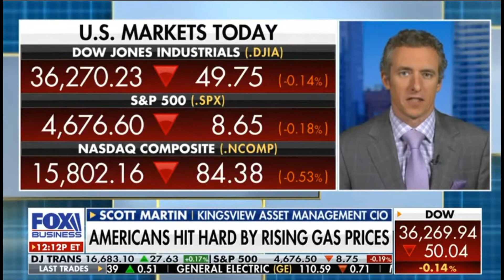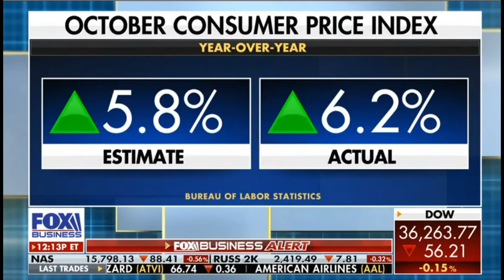Kingsview CIO Scott Martin on Fox Business News 11.10.2021 - Cavuto Coast to Coast 2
Kingsview CIO Scott Martin discusses the Strategic Petroleum Reserve, inflation and what we might expect at the pump.